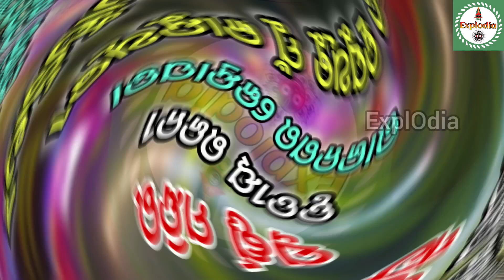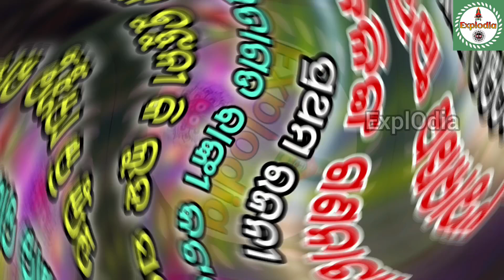Aji Kou Jatra Kouthi Padichi 11 March 2023 | Jatra Update Today | Ajira Nataka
om kumar
super singer om kumar
jatra lover
odisha jatra lover
sibani gananatya
tulasi gananatya
konark gananatya
Jatra lover
Explodia
kanha swain jatra
daitari panda
piyush
jatra party
kalinga gananatya
ranga mahal
rajdhani apera
indramahal apera
sai samrat apera
binod bebina
kanha tiki
rati mituna
mituna vlogs
vikari comedy
daya comedy
gyana
junior babushan acting
jatra tulasi
tulasi gananatya
juli panda
dali bhuyan
goura das
nari panda
sibani gananatya
khandagiri jatra
srabani anchor
bhubaneswar news
full jatra
aji ra jatra
konarka gananatya
Tulasi gananatya
bagha Jatin
Ajira nataka
Ajita natak
today show
today jatra khabar
Jatra khabar
new jatra
Ajira jatra
Jatra today
Ajira jatra update today
Full jatra
aajira rashiphala
ajira rasifala
bhagya bhabisya ajira rashifal
jatra video
ExplOdia
Aji kou jatra party kouthi padichi
Aji jatra kouthi padichi
Jatra update 2023
Kou jatra party kouthi aji